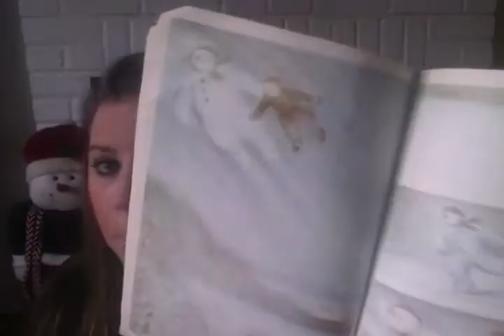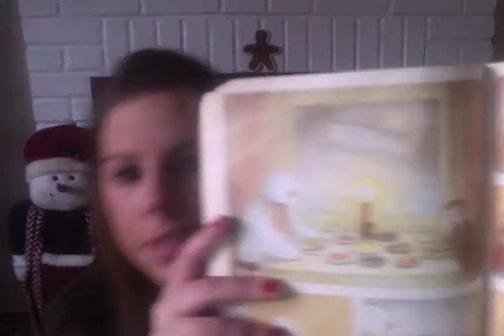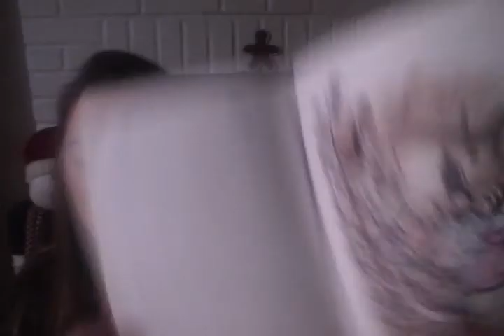VlogMas Day 2 ! Favorite Christmas Books Part 1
sorry guys but if you wanna check out the last book I chose as one of my favs check out part 2 ! My computer spazzed !